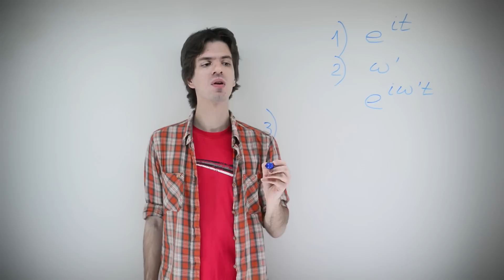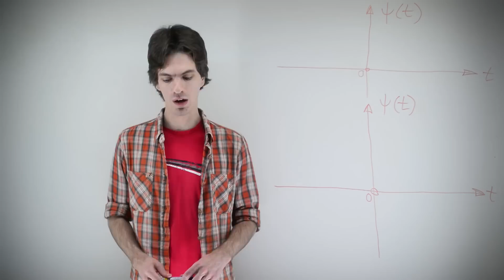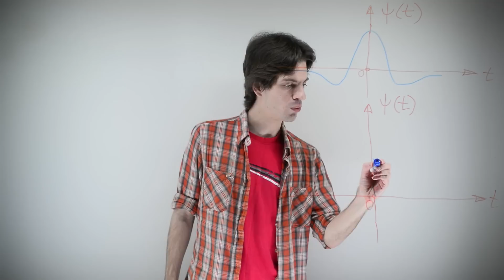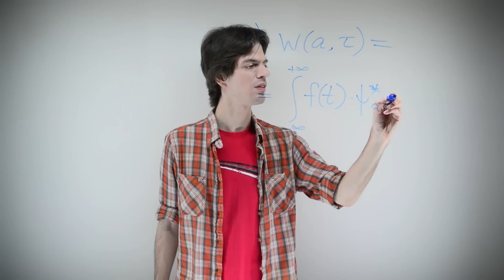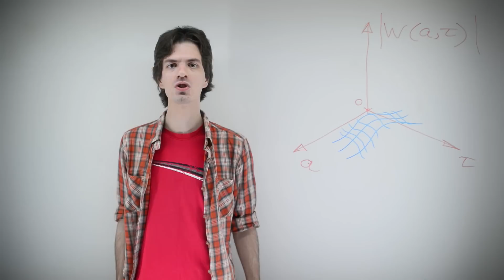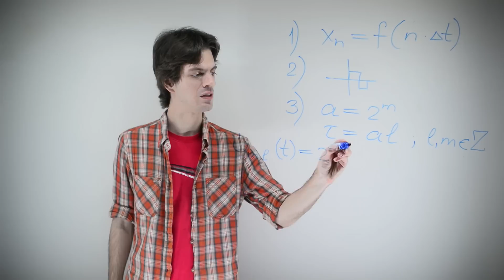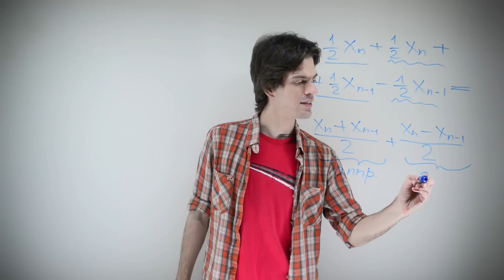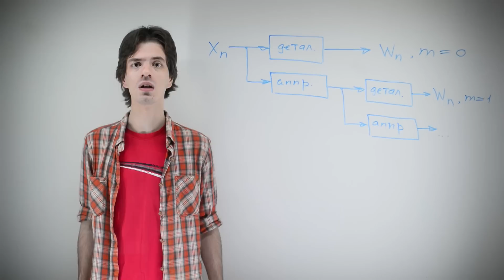Математика - быстрое преобразование Фурье и вейвлет-преобразование. Часть 2.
Лекция базового студенческого уровня на тему «Быстрое преобразование Фурье и вейвлет-преобразование». Часть вторая.

Идея проекта: Вялых Константин